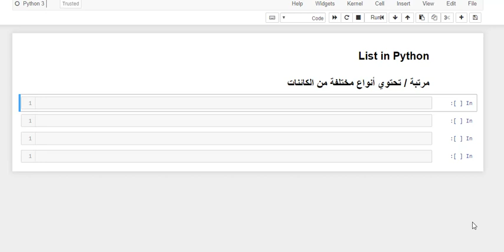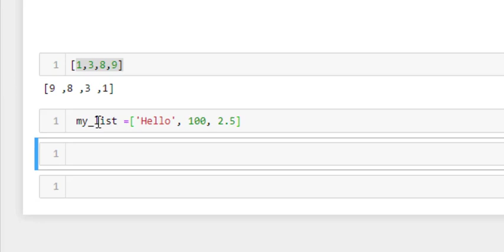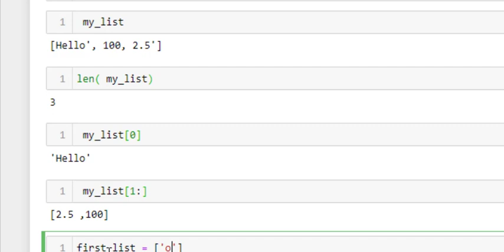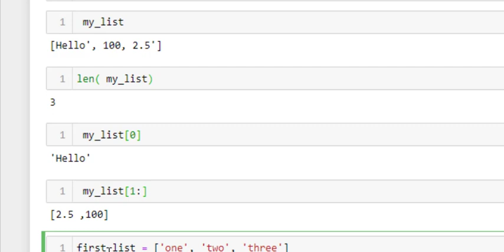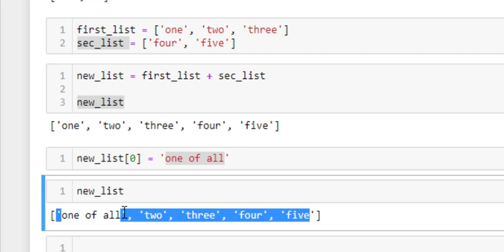017 القوائم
تعلم البرمجة بلغة بايثون بالعربي
درس من دروس كيف تبرمج بلغة البايثون
للحصول على شهادة قم بالتقديم عبر شبكة أخطبوط التعليمية